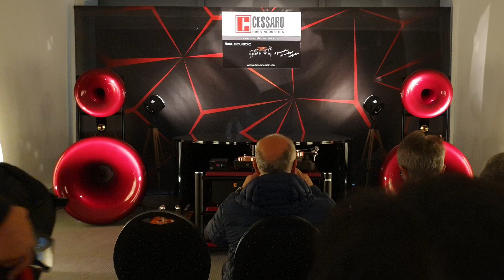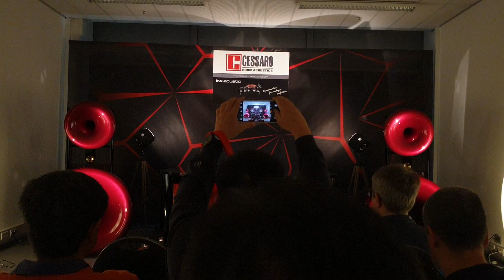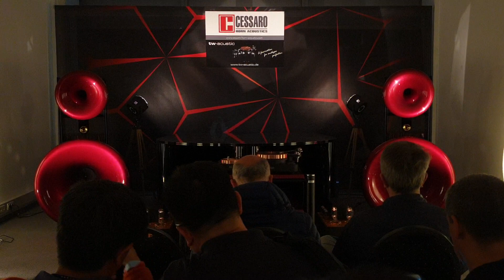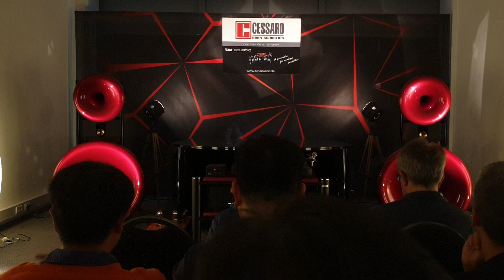Cessaro, the best demo - Munich High End Show 2019 [ThivanlabsReport]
Ngày thứ 3 tại Munich High End show 2019

Ps: Video có thể bị tắt tiếng các đoạn nhạc có bản quyền !